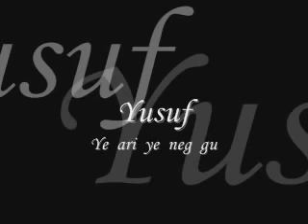Kavkaz Music: Yusuf - Ye ari ye neg gu ( Juhuro Music )